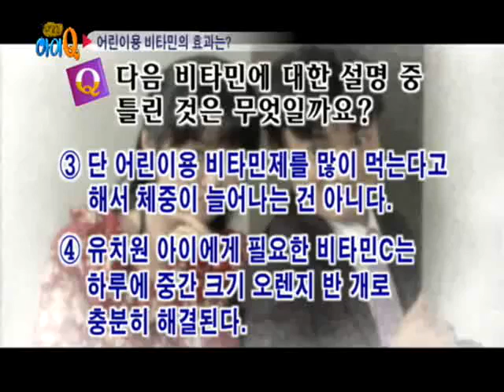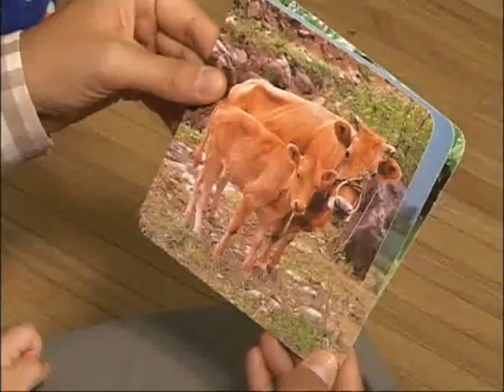대발견 아이Q - 제7회, 어린이 비타민_#002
EBS, 대발견 아이Q, 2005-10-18, 제7회

알쏭달쏭 육아극장-어린이용 비타민의 효과는?
아기실험실-외향과 실제
대한민국 부모발견! 당신은 맞고 오는 우리 아이

국내 최초 육아 버라이어티 퀴즈쇼!
아이의 발달이나 문제 행동, 정서, 학습등에 대한 궁금증과 호기심을 퀴즈로 문제화해 구체적이고 실용적인 정보를 제공한다. 또한 아빠와 엄마, 그리고 자녀가 모여 앉아 육아에 대한 궁금증을 알아보며 부담 없이 웃고 공감 할 내용으로 구성한다.